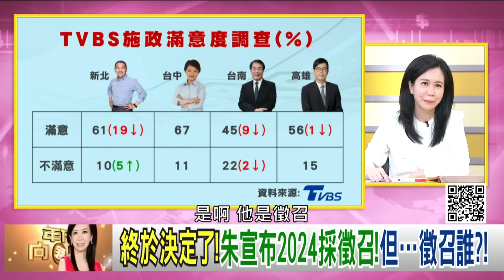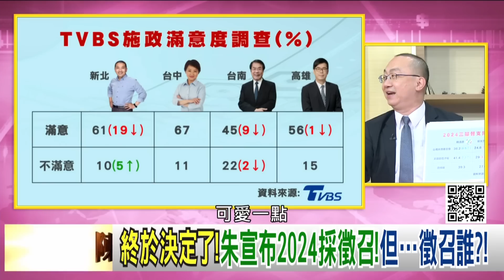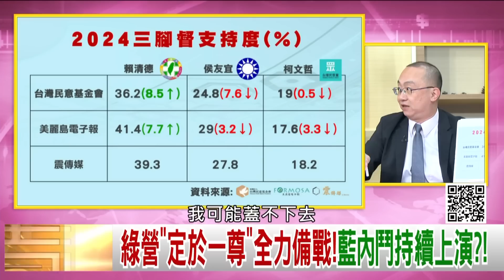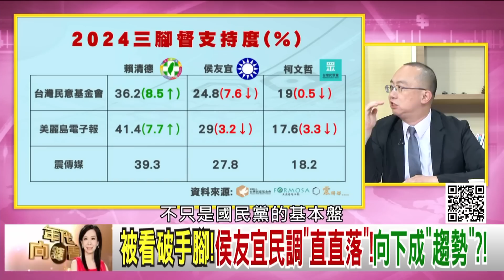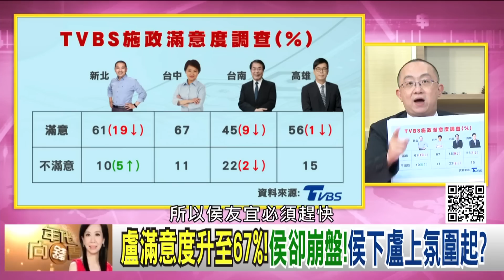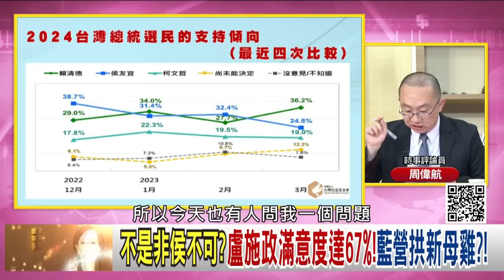精彩片段》周偉航：兩岸議題一定會變選舉核心...【年代向錢看】2023.03.22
下載【年代電視】APP：
iOS平台：